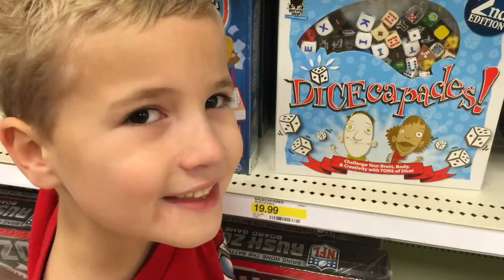BIRTHDAY SHOPPING WITH GRAMMY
BIRTHDAY SHOPPING WITH GRAMMY Grammy took Nicholas on a fun shopping at Target for his birthday. In this video we see lots of Tsum Tsums and some fun games.

Love , Peace, Joy
Family Fun Stuff